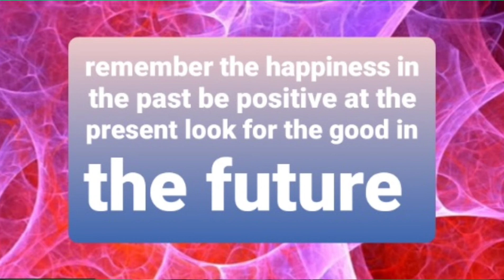The attack is the best defense or defense is the best attack? hairprofessor888 #856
#856 The attack is the best defense or defense is the best attack? Well, it all depends on your personality and the person you are dealing with. In that sense, you should be aggressive to make money or relax to set into retirement mode? Or you should work hard to retire at an early age, or you should do the reverse retirement, which also depends on your personality and the environment that you had put yourself into!